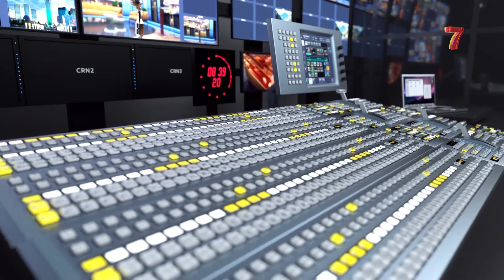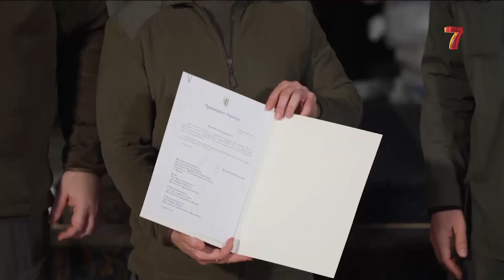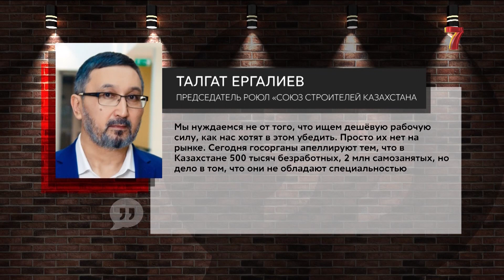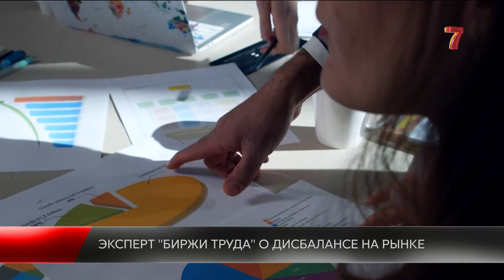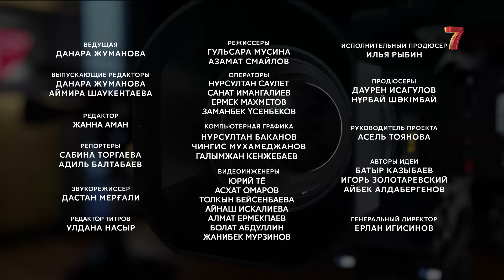Почему Зеленский остался недоволен переговорами? | Партию Nur Otan переименовали | Студия 7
Партию Nur Otan переименовали. А из руководящего состава вывели политических тяжеловесов. Выясняли, как теперь будут работать функционеры. Смогут ли по-новому?

Киев и Москва провели переговоры. Разбирались, к чему пришли политики, и почему Зеленский остался недоволен встречей. И что будет дальше?

В союзе строителей объяснили, почему, по их мнению, возводить здания должны иностранцы, а не мы. Что умеют первые, чего не умеют казахстанцы? И главное: почему не умеют?